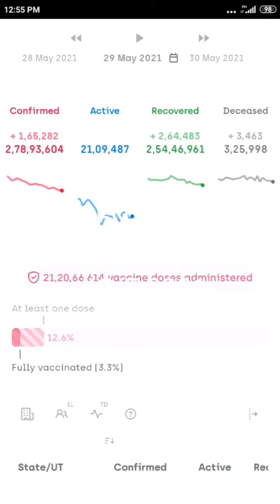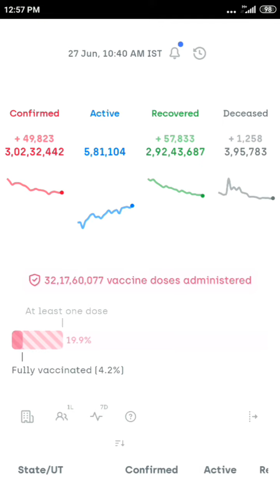INDIA COVID DATA Numbers for JUNE 2021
Hey friends , this is the short form of details of COIVID CASES, Active, Over all count, Vaccinated percentage almost all data covered in the Video for JUNE 2021.